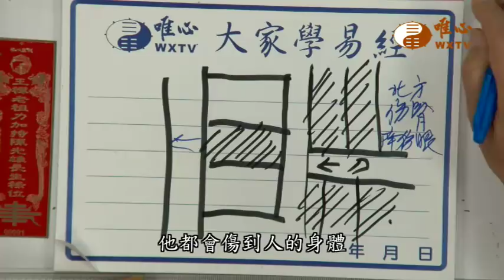屋後不可有壁刀【混元禪師法語161】｜ WXTV唯心電視台